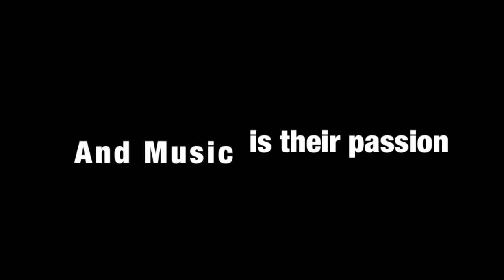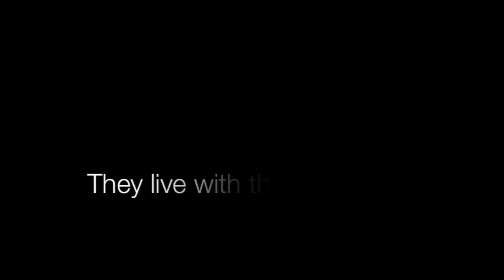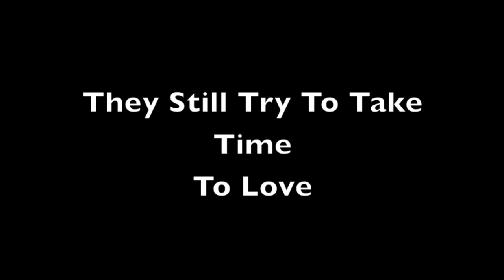O'Neil and Danielle Palmer Home Tape Bunim Murray